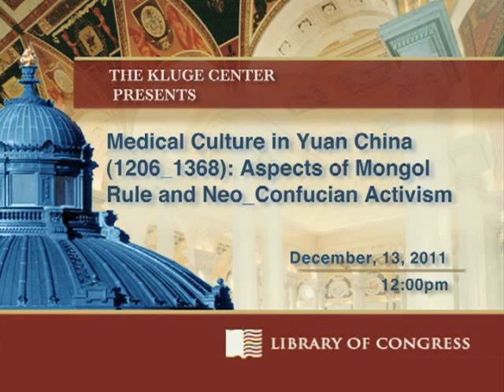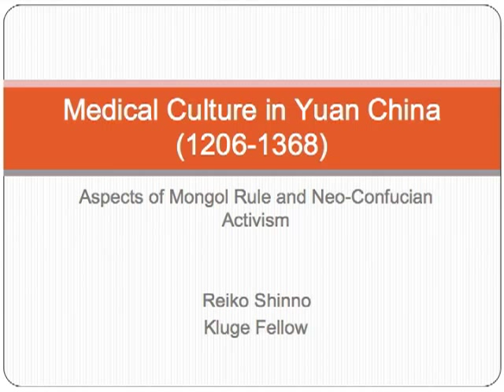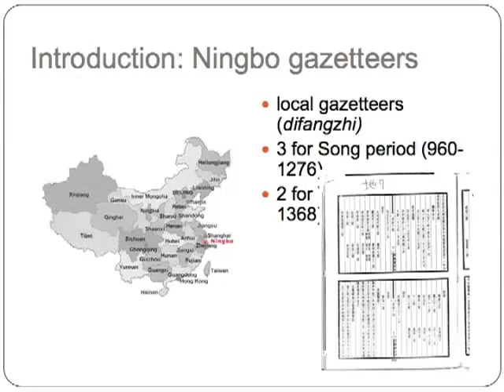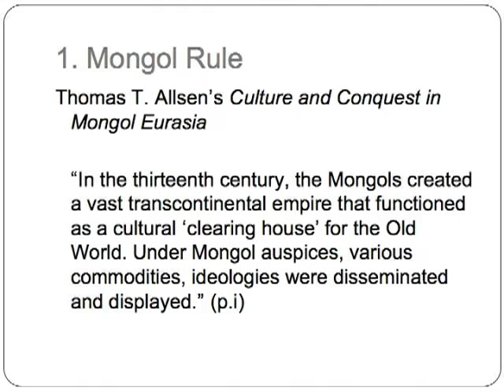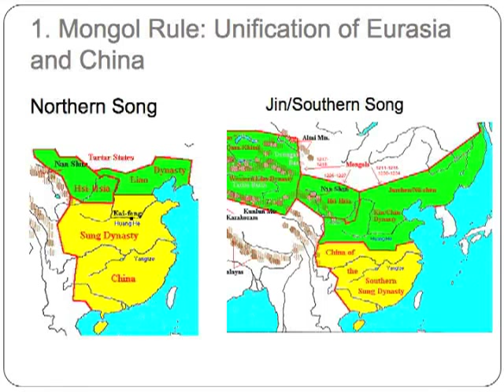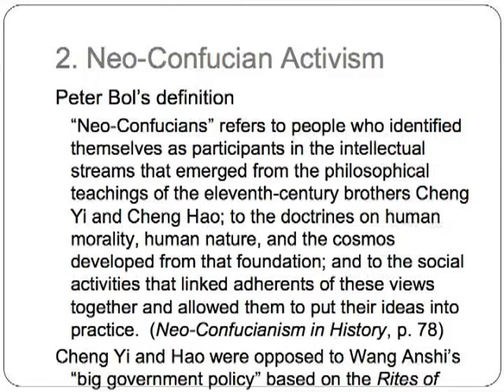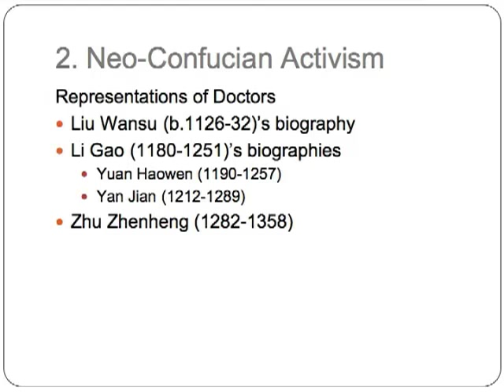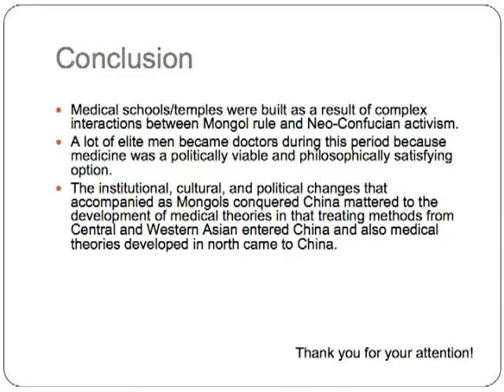Medical Culture in Yuan China (1206-1368): Aspects of Mongol Rule and Neo-Confucian Activism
Challenging the conventional image of Mongols as ruthless destroyers of civilizations in the 13th & 14th century world, specialists in the past few decades have examined the complex roles that Mongols played in global history. Recent historians of middle-period China have uncovered the transformation of Neo-Confucianism from a philosophy/religion for the rebellious to an ideology for political power. The Yuan period is an enormously interesting moment in global and Chinese history because the Mongol intervention in Chinese history and the transformation of Neo-Confucianism occurred at the same time and interacted with each other. These interactions resulted in a culture that valued medical learning and doctors. The life-story of a scholar-official Yuan Jue (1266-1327) will be used as a personalized window onto this complex history.

Speaker Biography: Reiko Shinno is associate professor of history at the University of Wisconsin-Eau Claire.